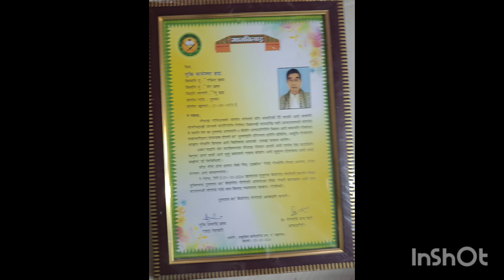International Day of Older Persons 1st October Man Bilai lwgwse Sibinay habafari, ABSCF